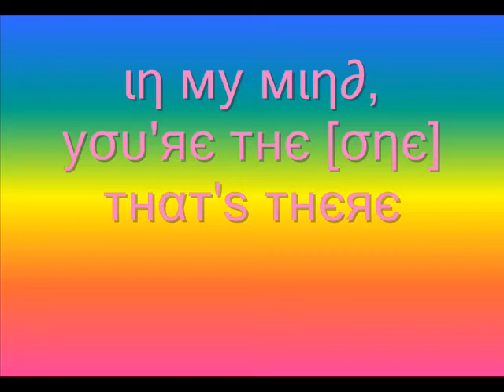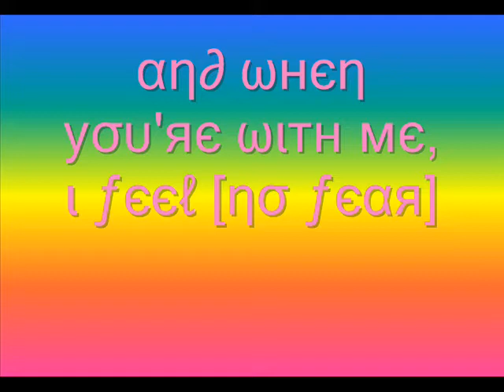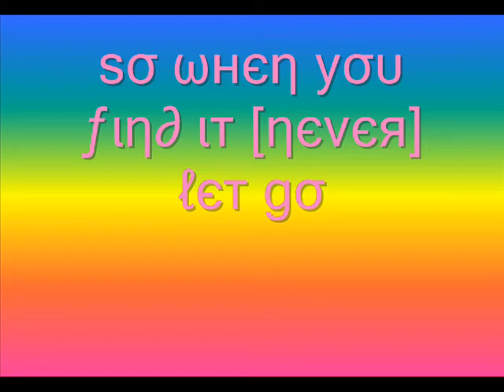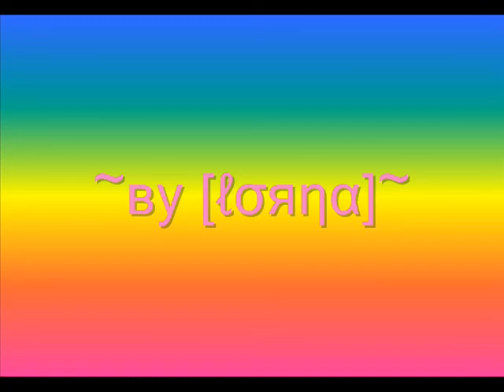another you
My poem